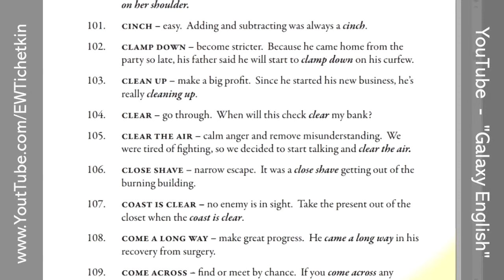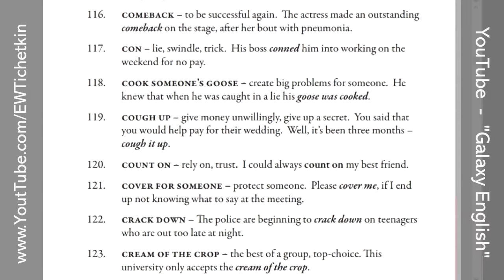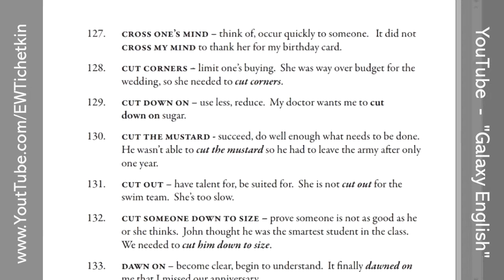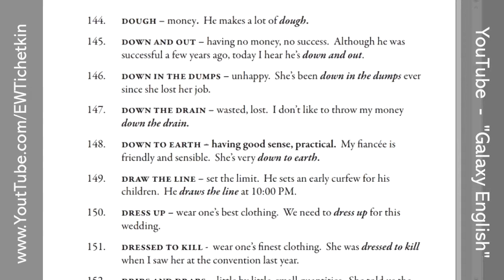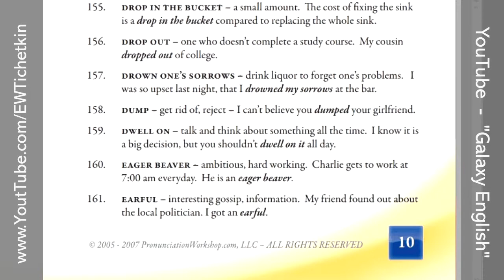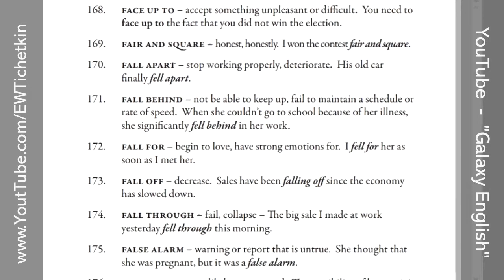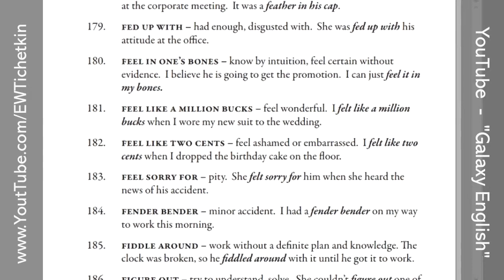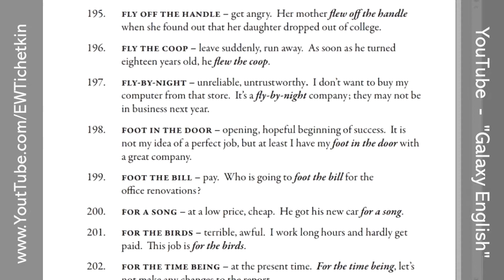800 английских идиом. (2)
В английской речи можно услышать фразы или выражения, сбивающие с толку иностранца. Это – идиомы, или устойчивые выражения. Я расскажу вам про 800 идиом, которые чаще всего встречаются в английской речи. Книга - The 800 Most Commonly Used Idioms in America.